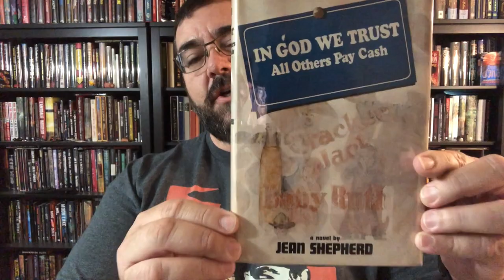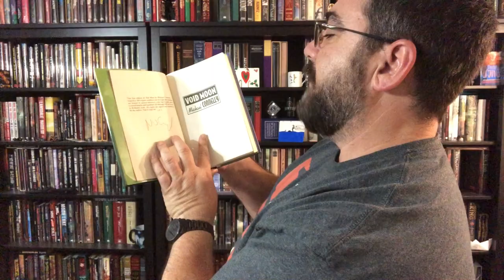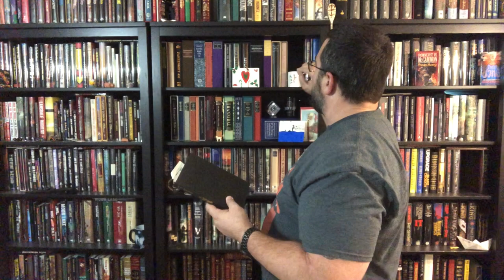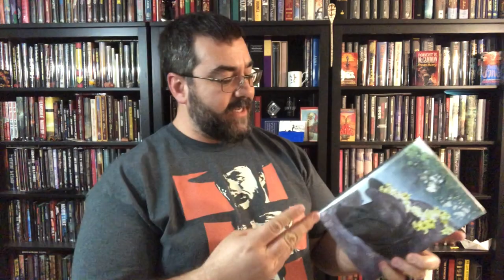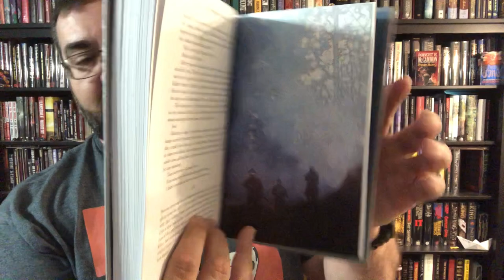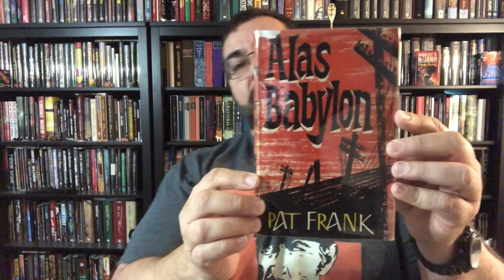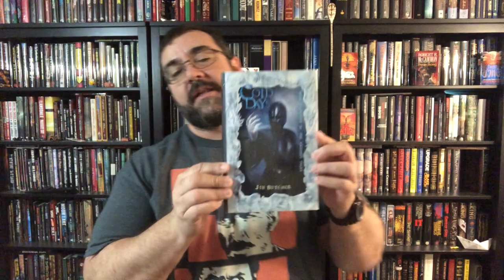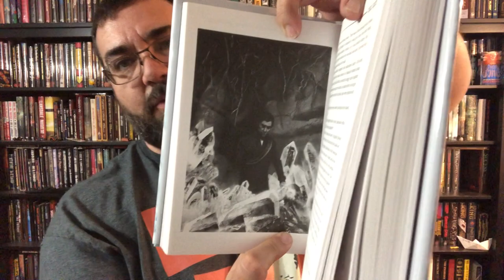December 2022 Book Haul Centipede Press Subterranean Midworld Bookshop Ebay A Christmas Story Horror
Happy New Year! Closing out 2022 with a December Book Haul.